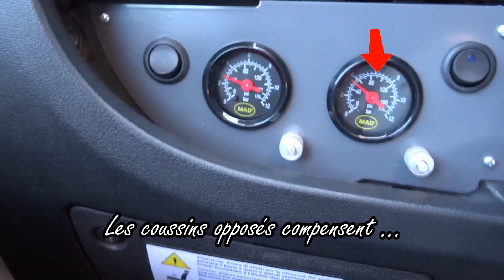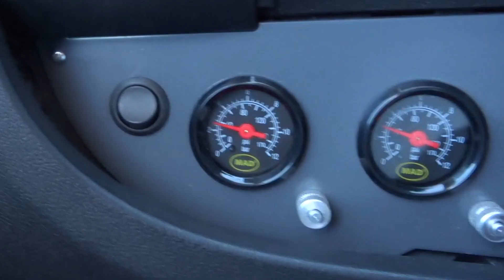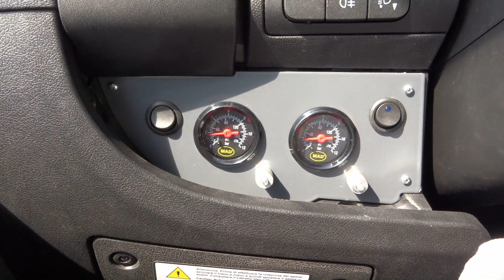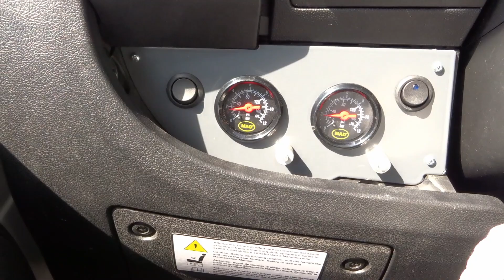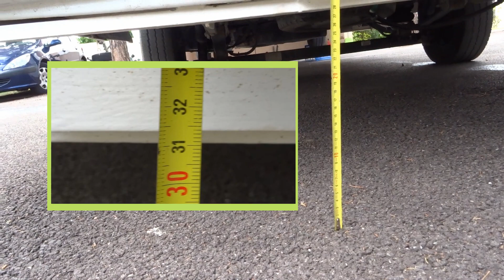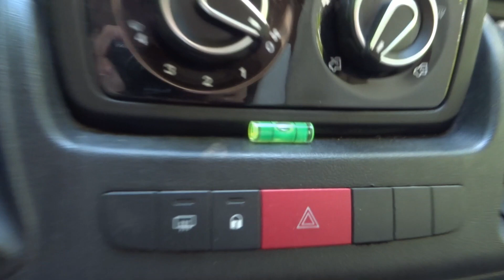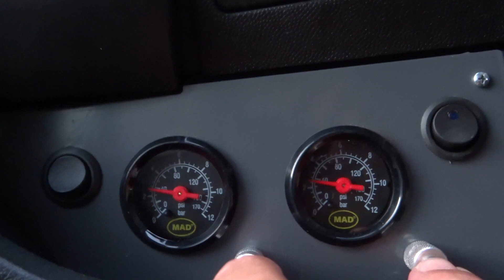Un accessoire utile ? La réponse est dans cette vidéo : je vous montre mes utilisations pratiques...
Quand j’ai installé mes suspensions pneumatiques, je pensais que cela allait m’améliorer la vie… Qu’en est-il en réalité ?
Lors de mon premier voyage avec cette nouveauté pour moi, je me suis lancé un défi : mesurer ces effets ! Et me voilà lancé dans des travaux pratiques dont je vous propose les résultats !!!

🤝🏼 Devenir partenaires ? Collaborer ?

🎬 Notre équipement vidéo :

SuspensionsPneumatiques essais travaux pratiques